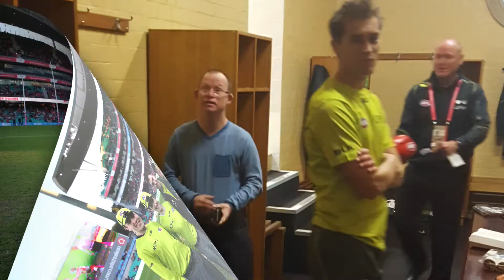Round15 FM MDE, Nick Hogan